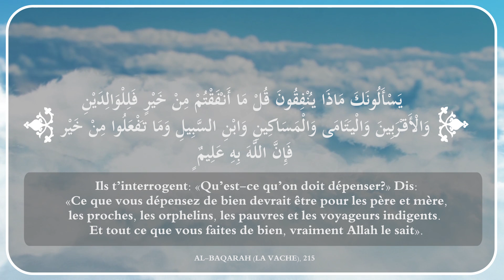CORAN 2; 215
J’espère que cette vidéo vous a plu si l’est n’hésitez pas à vous abonner svp et encourager vos proches de s’abonner toute de suite afin que je puisse le continuer Si vous avez de suggestions, critiques, questions ou d’autres idées à propos de faire de nouvelles vidéos, partagez vos idées et poser vos questions via
visionnez nos réseaux sociaux Consultez pour connaître plus en plus nos activités Et la diffusion en direct c’est Téléphone : Adresse postale : Bureau des relations islamiques Vice-présidence des activités de diffusion islamiques d’A.Q.R. Direction des pèlerins étrangers, Cour Jomhouri Eslami, Sanctuaire sacré de l'Imâm Rezâ (a.s), Mashhad, l'Iran B.P. 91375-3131 Tél.